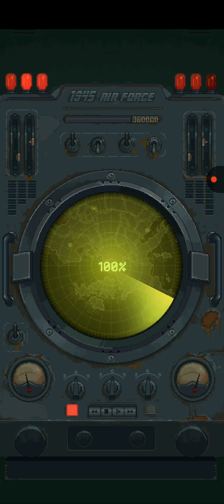1945 AIRFORCE, Tier 3 Tournament Tower Boss.